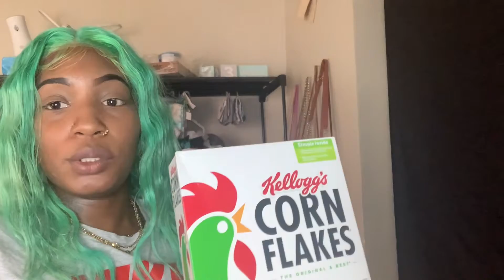Wic store haul